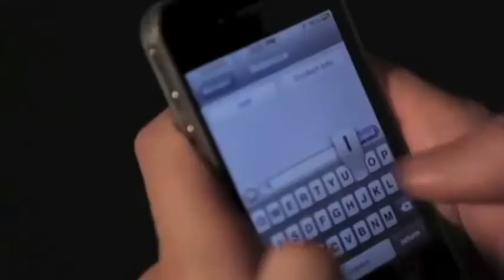Hollywood Entertainment Industry Exclusive Boot Camp-REGISTER TODAY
This is it...your BIG BREAK in the entertainment industry starts RIGHT NOW...

It's the ultimate EXCLUSIVE entertainment industry boot camp... from Hollywood, California.

Learn television, filmmaking, radio, retail, distribution, manufacturing, marketing, voice-overs, casting, producing, funding, animation, PR, social media and so much more. 3 days...13 hours a day... get the facts not the fluff...meet the executives, legends and decision makers of Hollywood up close and personal. Go behind the scenes and watch Hollywood in action...Get the green light on your project you've been waiting on...

But wait there's a twist...no registration lines, no boring panels, no speakers running out the side door, its your up close and personal encounter with the industry. You'll be able to bring your copywritten scripts, projects, music, and more and get hands on help to get you on the right track to what you need. There's more...the first 40 people who register will receive a get away to Las Vegas and Hawaii ...every seat is counted and they are going fast..a conference at this magnitudes sells out in days.

Take your vision from your brain to the BANK...you won't find a boot camp like this ANYWHERE... log on NOW and find the other surprise we did not tell you. you'll ...be ..shocked. Go . and secure your seat. NOW..!! or call x 0 for more information.